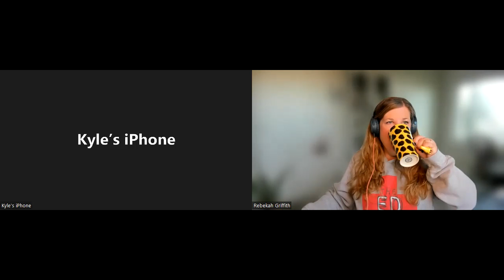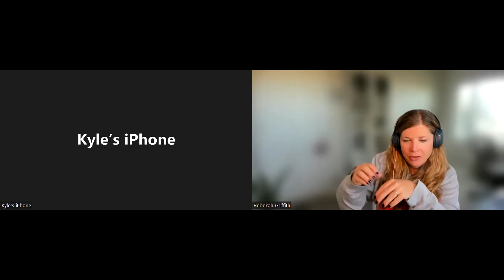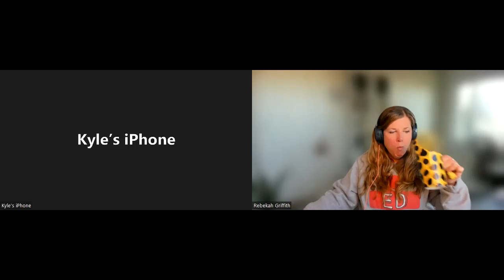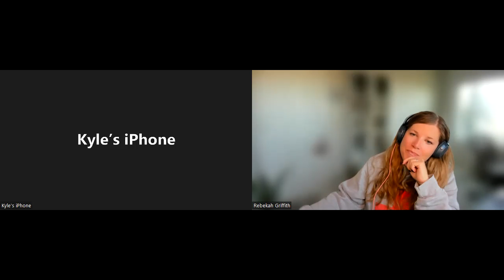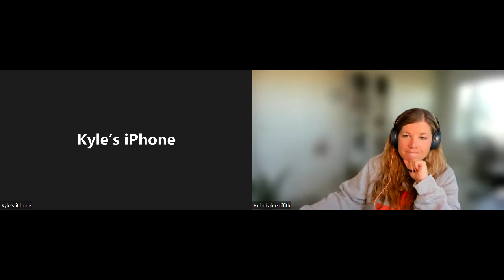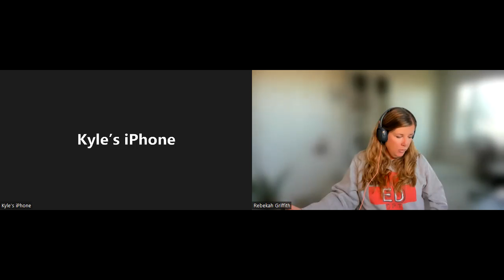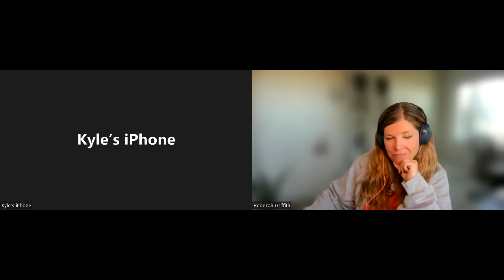Strictly Speaking with Dr. Strickland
Dr. Kyle Strickland is an Emergency Department physical therapist and research clinician in the at Northwestern. He shares his thoughts about PT in the ED, low back, pain, clinical research, and why physical therapists are uniquely positioned in health care.